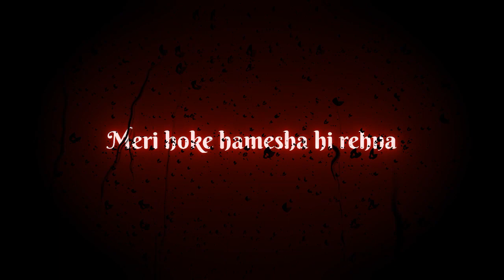Love Status Heart Touching Song Sad (2)